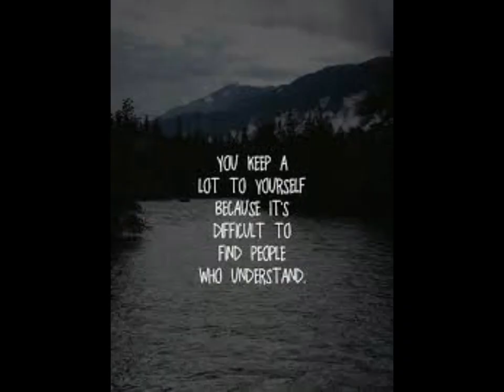"Depression Really Sucks." I go thru this daily. No one knows the pain I go through.